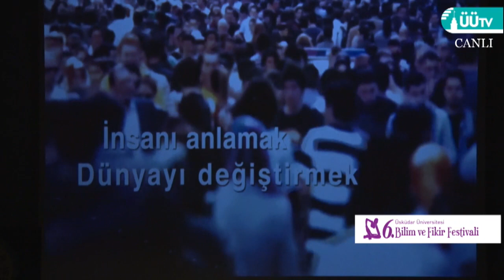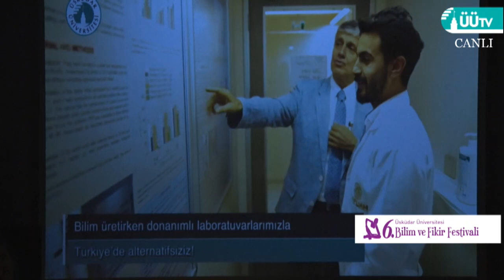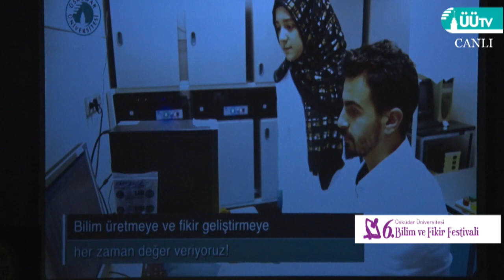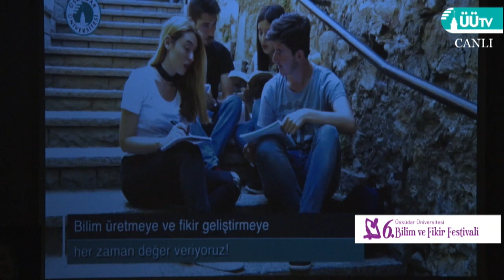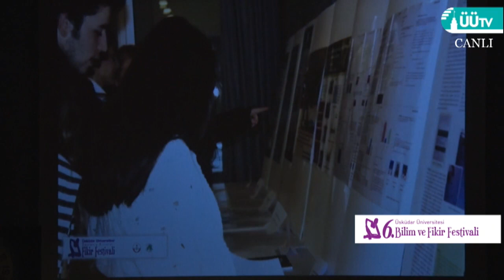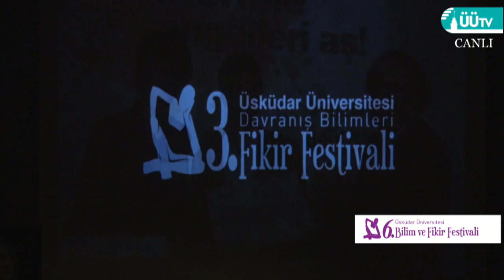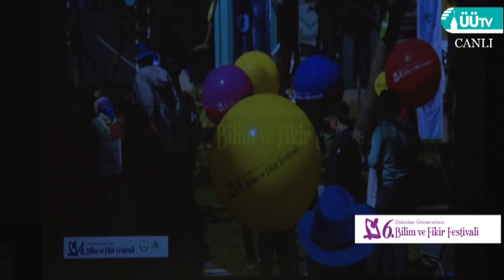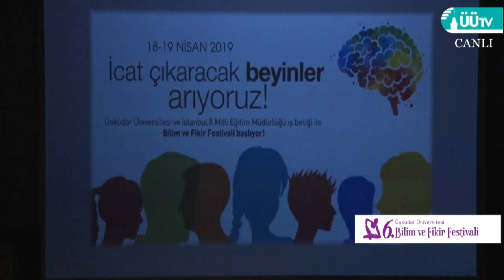Üsküdar Üniversitesi 6. Bilim Fikir Festivali'ne Görkemli Final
Ödül törenine katılan Aile, Çalışma ve Sosyal Hizmetler Bakanı Zehra Zümrüt Selçuk, “Gelenek ve moderniteyi birleştirerek ülkemize ve insanlığa hizmet etmek için yeni buluşlara, yeni keşiflere imza atacağız. Bugünkü sloganınızda da belirttiğiniz gibi icat çıkaracağız” dedi. Üsküdar Üniversitesi Rektörü Prof. Dr. Nevzat Tarhan da çocuk ve gençlerin ego idealine sahip olması gerektiğini belirterek “Gençlerin kendileri ile ilgili projeleri var ama gençlerin yaşadığı toplum, gelecek ve hayatla ilgili projeleri de olmalı” dedi. Eğlenceli bir havada geçen festival, Yüksek Sadakat konseri ile sona erdi.